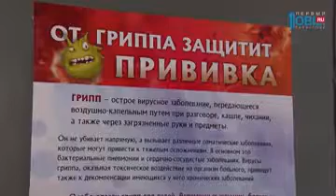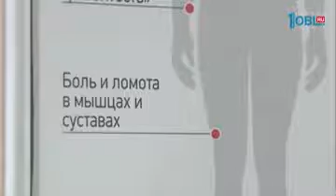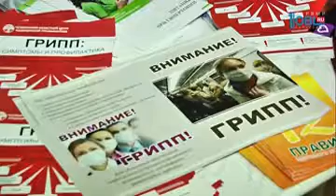Южноуральцам бесплатно поставят прививки против гриппа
За счет федеральных денег бесплатно прививку от гриппа получат более миллиона южноуральцев. Медики готовятся к атаке свиного гриппа. Именно он по прогнозам зарубежных и российских эпидемиологов будет угрожать в этом сезоне. Когда и где можно будет поставить вакцину? Расскажет Ирина Гончаренко.

В процедурный кабинет пенсионерка Нина Кривошеина пришла по направлению терапевта. Рассказывает - врач рекомендовал в этом году поставить прививку против гриппа. Дело в том, что у женщины сахарный диабет. И она находится в группе риска. Грипп может пройти для нее с серьезными осложнениями. Поэтому необходимо защитить иммунитет с помощью вакцины.